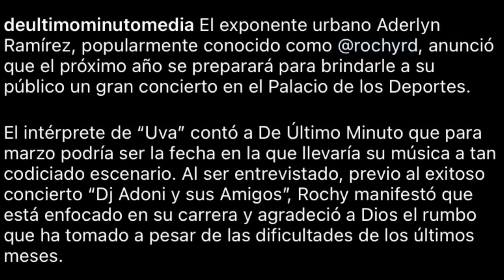ROCHY RD ANUNCIA SU GIRA POR ESTADOS UNIDOS 🇺🇸 Y UN CONCIERTO EN EL PALACIO DE LOS DEPORTES